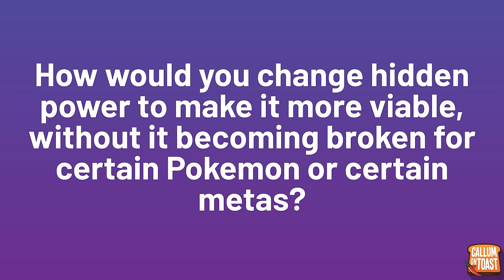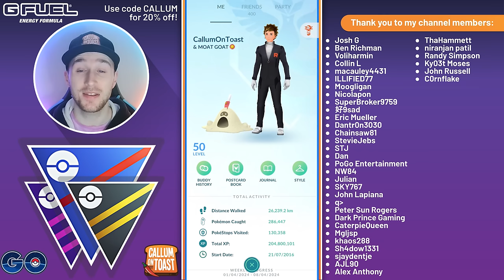YOU PROBABLY FORGOT THIS SHADOW POKEMON EXISTS... SHADOW REUNICLUS TAKES ON THE GREAT LEAGUE!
0:00 Intro
0:44 Question of the day
1:09 Battles
19:26 Conclusion